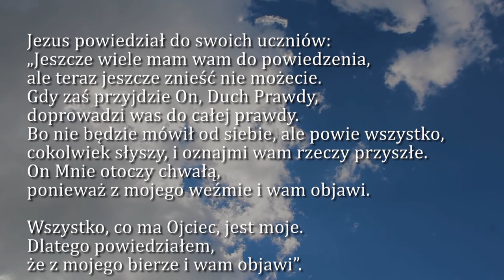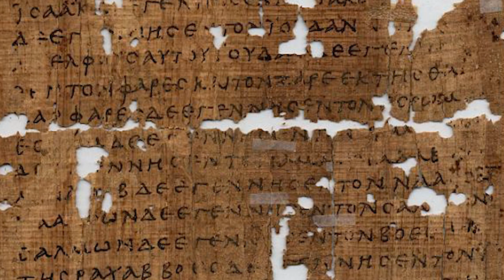Dobra Nowina na dziś | 12 maja - Środa, VI tyg. Wielkanocnego